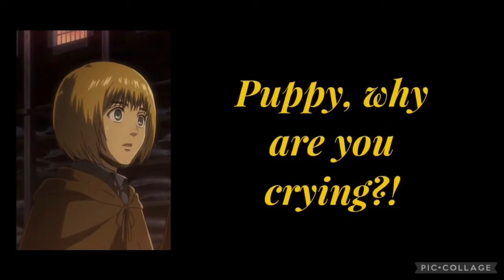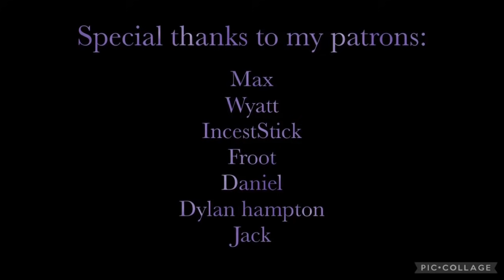Comforting Cuddles | ASMR | Little Red! Armin Arlert x Wolf! Listener Part III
After planning a picnic with Sasha, you are startled awake by a nightmare about the event.

Next: Hisoka Morow

Special Thanks to my Current Patrons:

Crystal Shy
Ivory
Diego Flores-Reyes
Thomas Flanagan
arlertq
Vendovi
Jon S
Sir Inarius
Charuzu
Velen Pereyra
Wolves Ghost
James
Kaya Pfeiffer
Zy-Airah Laboo
Selene Pothos
Miuna A.
Lavernuh
Avez
Yedelin
Melinda
LovelyLiv
sgarny
Sam Kliff
Ciclepop2020
lillie perry
Montana
Wyntrzz
SalemBoy
Gabriella
Jakob
Laci Parks
Sully
HunterAsAlways
Jack (Wolfie) Fuller
DrAddams
Tony
coley
Consu
AppleAlice
Tim
Zilladude
K-OS
Jason
Nyxborn Djinn
WaytoDawn2019
kiana
valearlert
Alexander
Danny M
Katie
Diamond Warlock
Atom
LilSandbox
Kristin Townsend
Rylee Townsend
Kirsten Capel
Max
Wyatt
IncestStick
Froot
Daniel
Dylan hampton
Jack